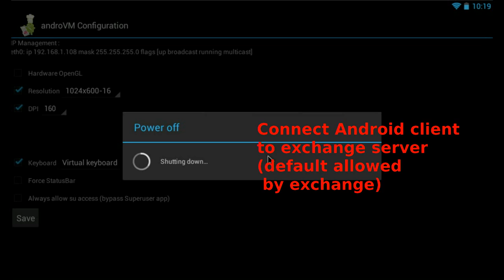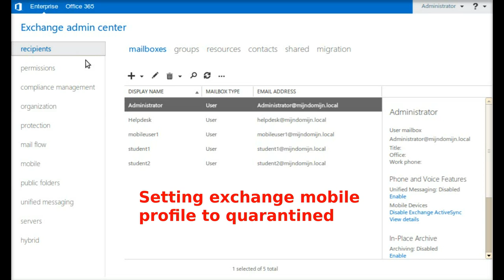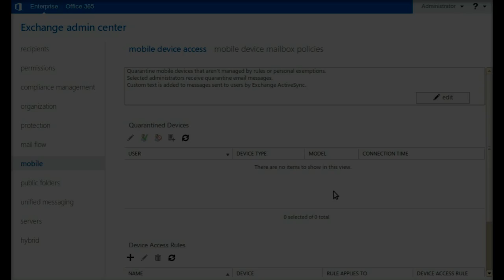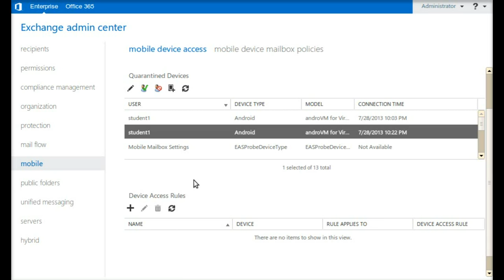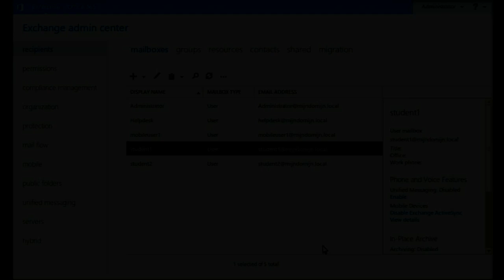Exchange 2013 mobile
Connecting an Android (AndroVM) phone to Exchange 2013 server. Quarantining the mobile device. For one reason or the other the Android phone kept rebooting after the quarantine.